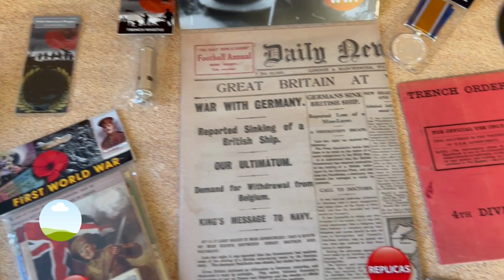World War I Bargain Box